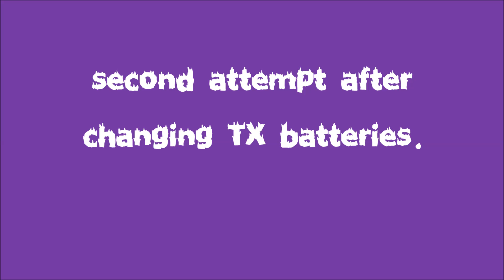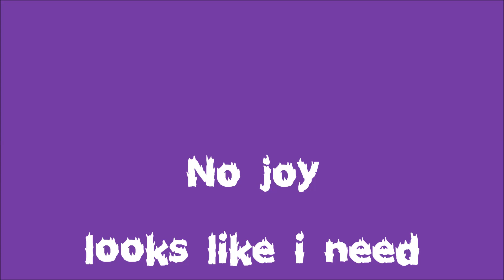JJRC S1 Pentium Fail! : Wakey Rc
Took her out for a run and the TX started beeping after just a few seconds, changed the TX batteries and checked the boat battery, all seemed fine. Sent her out again and the main battery died after less than a minute, need a new battery.